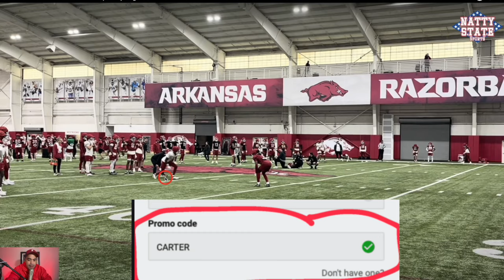Arkansas Spring Practice Breakdown #6: ANDREW ARMSTRONG slept on? + SAM PITTMAN have a WR problem?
Arkansas Razorbacks football hit spring practice with some WR vs DB 1-on-1's, led by Andrew Armstrong. This film study highlights the Hogs wide receivers and secondary rooms.

Arkansas Chapters
0:00 Arkansas Razorbacks Practice
0:11 Hogs Spring Practice
0:22 Jaedon Wilson vs Snacks
2:31 Andrew Armstrong
3:06 Kamron Bibby
4:11 Isaiah Sategna
4:50 Armstrong vs Jaylon Braxton
5:44 Isaac TeSlaa
6:47 Tyrone Broden
7:46 Sategna
8:25 TeSlaa
8:55 Dazmin James
10:10 Selman Bridges
12:54 Treylon Burks?
13:03 Snacks Johnson
14:11 Burnt Toast!
15:34 WR Truth
15:55 Dinner?